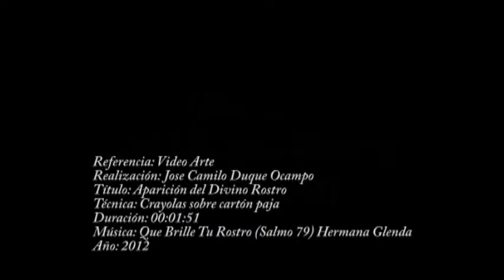Aparición del Divino Rostro en crayolas